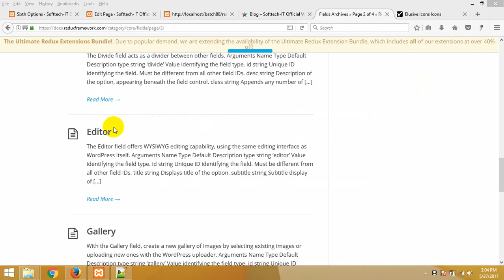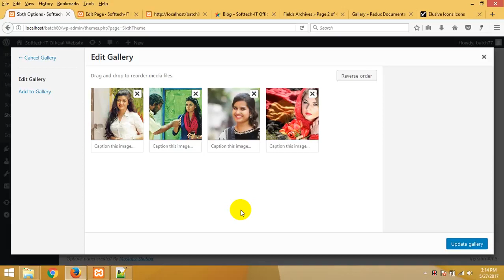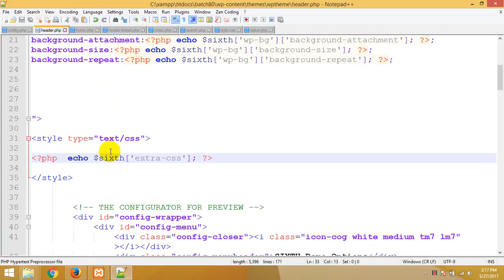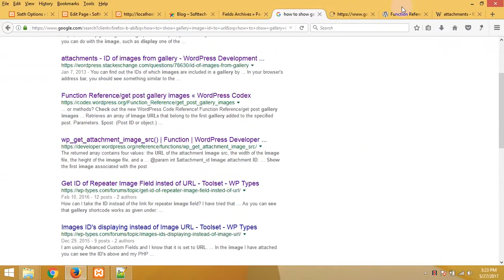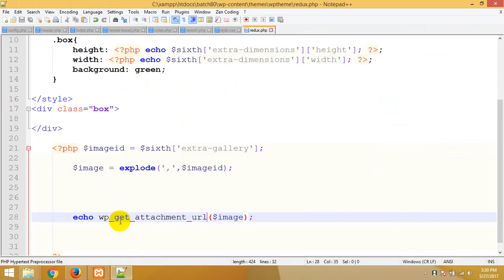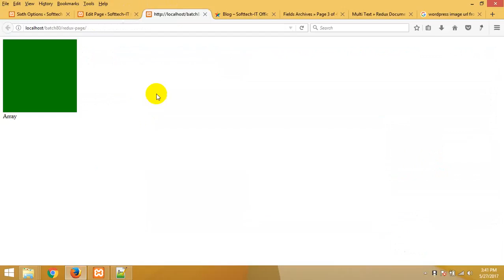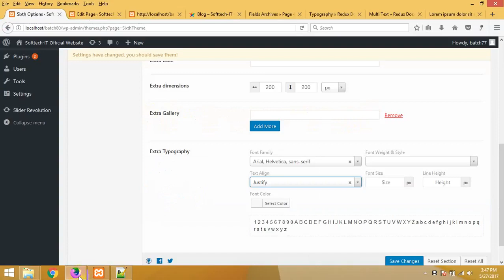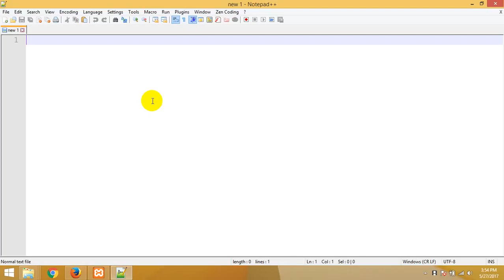WordPress_theme_development_bangla_tutorial_part_93.mp4